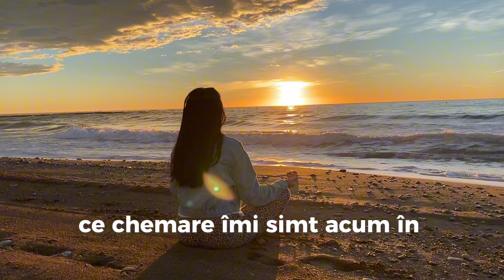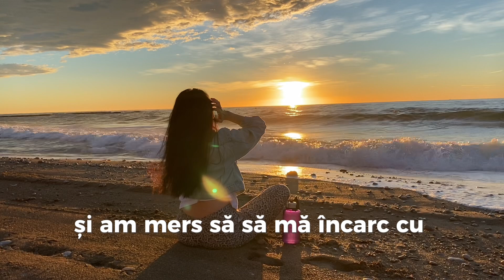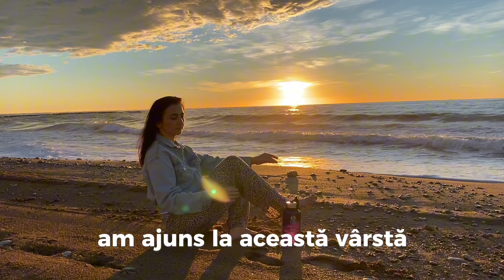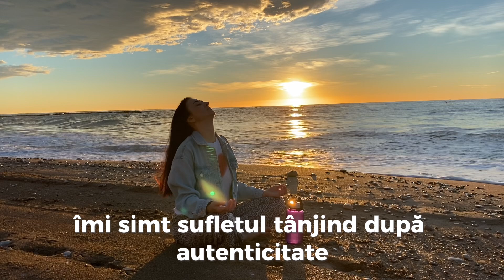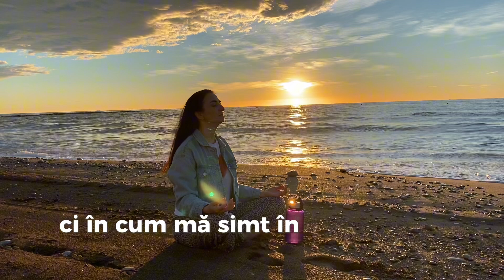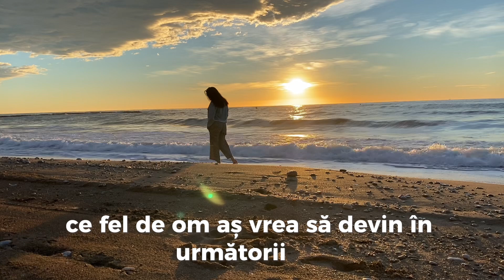Cine sunt eu dincolo de roluri și așteptări? Monolog cu Lia Pogolșa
Cine am devenit, în urma tuturor experiențelor mele, bucuriilor și încercărilor?

Cine sunt eu dincolo de roluri și așteptări?
Ce părți din mine sunt încă ascunse, care nu au fost încă explorate, poate din teamă, poate din lipsă de timp?

Ce chemare îmi simt acum, în adâncul sufletului meu?
Ce îmi spune inima că ar trebui să creez, să trăiesc, să ofer lumii în anii care urmează?

Cum mă simt în legătură cu povestea vieții mele?
Există ceva ce aș schimba, ceva ce îmi doresc să fi trăit diferit? Și dacă da, cum îmi dau permisiunea de a începe acum?

Ce parte din mine tânjește să fie văzută și acceptată?
Cum îmi ofer iubirea pe care mi-o doresc de la ceilalți, cum îmi iert greșelile și îmbrățișez puterea mea interioară?

Cine sunt eu acum? Sunt suma experiențelor mele sau pot fi ceva mai mult?
Pot crea o versiune nouă, mai conștientă, mai plină de viață, mai autentică a mea?

Răspundeți la aceste întrebări și reflectează cu tine din interior, cu Sinele Tău Divin.